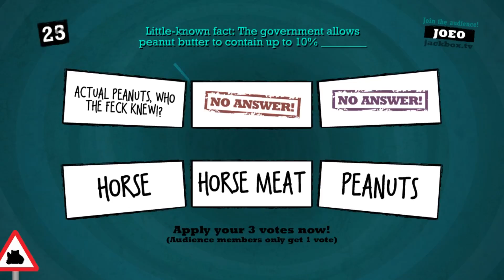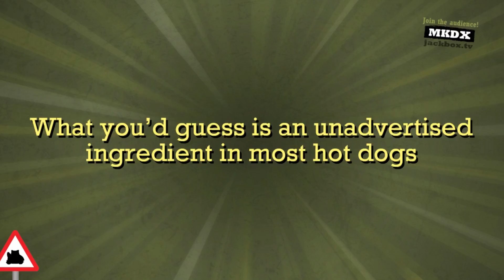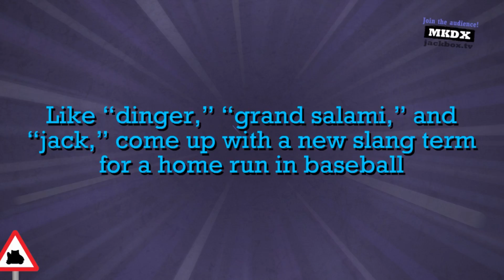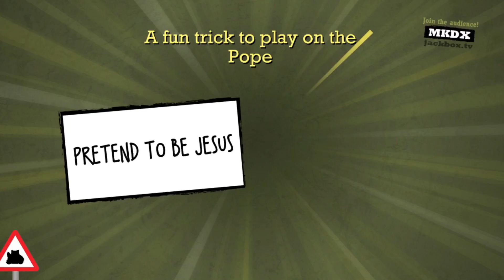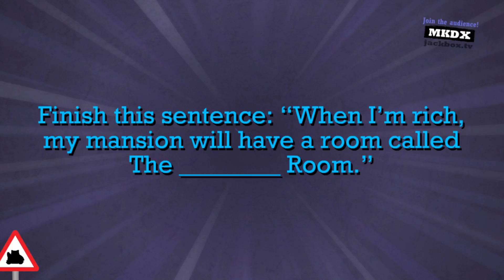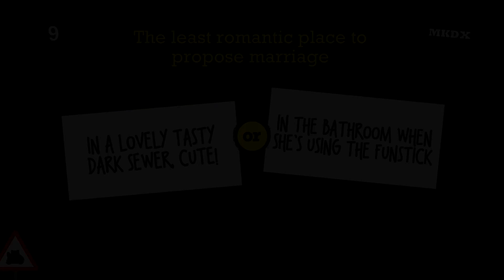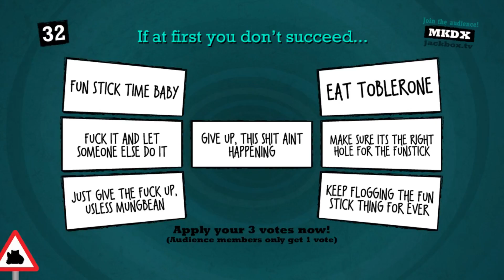Quiplash aka Horse Meat & Fun Sticks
A bit disjointed but a quick look into the guys playing a word game, badly. *Sigh*